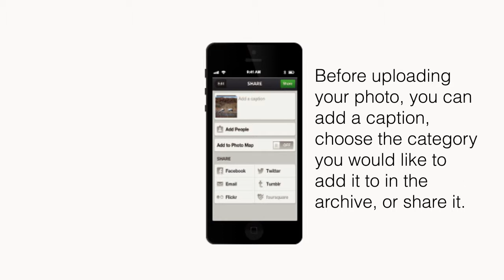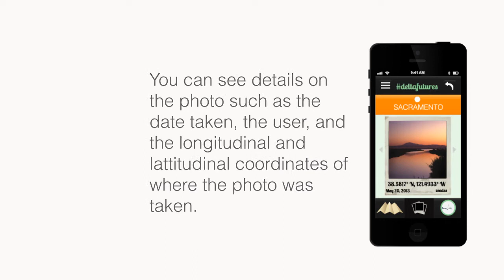Campbell DF Final